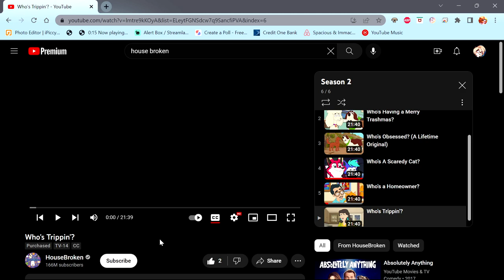house broken. the family guy, but quirky animals.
HOUSE BROKEN CREATORS I KNOW YOU SEEING THIS LMAO.

~ItsAK9